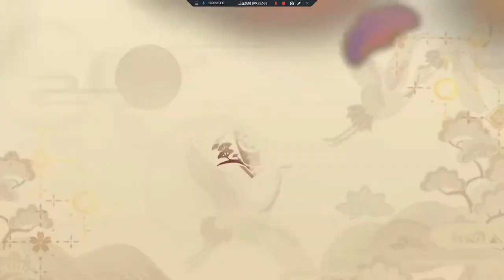Genshin impact Version 2.6 "Zephyr of the Violet Garden" Trailer | preview video (Chinese version)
Due to the epidemic, kamisato-ayato Chinese:CV Zhao Lu cannot participate in the recording of the forward-looking program. This is different from other versions of the video. Please forgive me